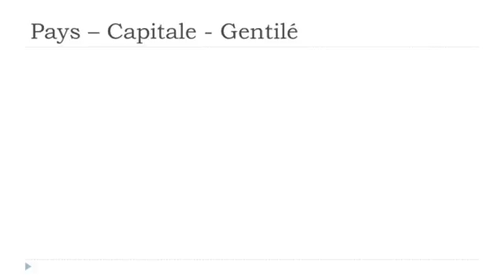Französisch lernen # Les pays # Zambie